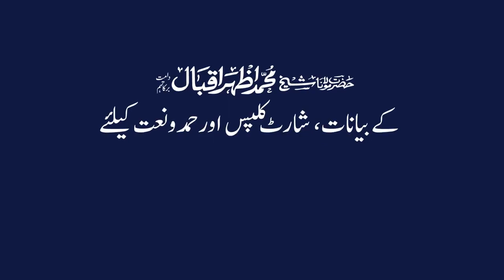Tilawat e Quran - Barkaton ka Sabab